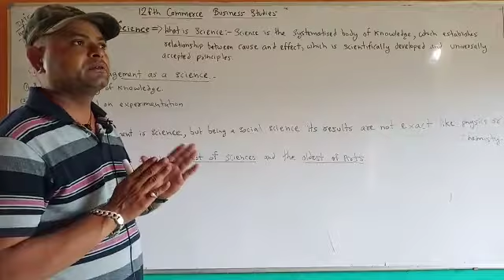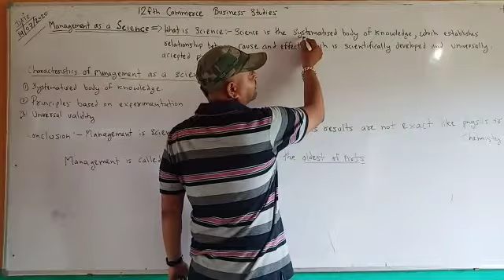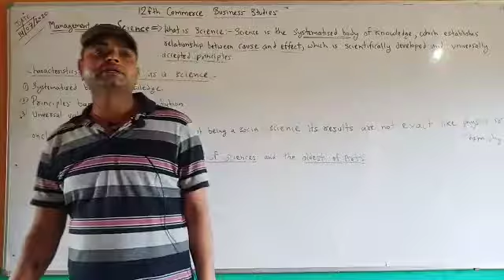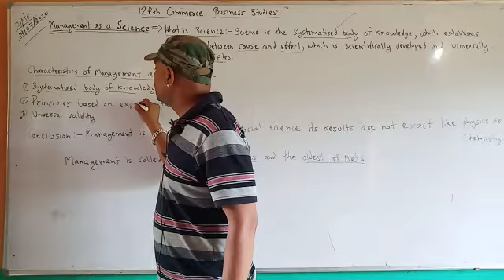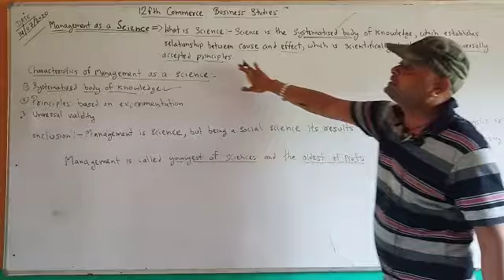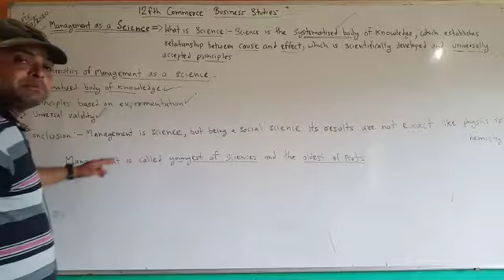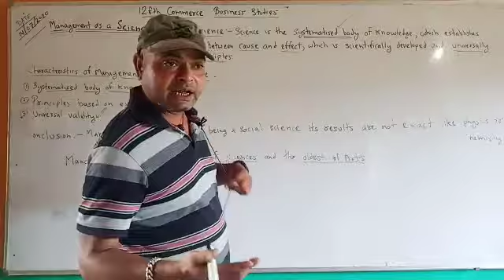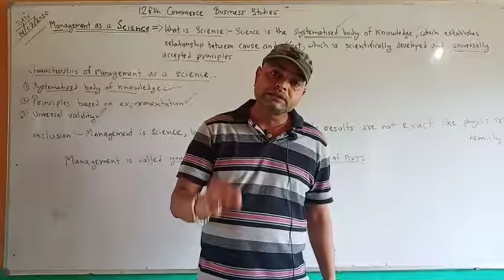class-12 Commerce: business studies; ch-1; topic for Management, lecture 3 by Vichitra Sir